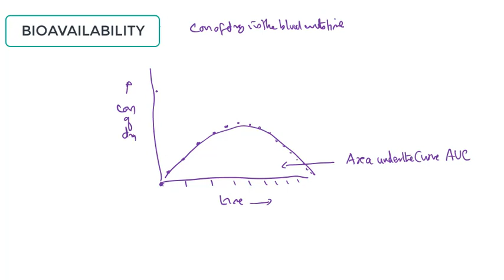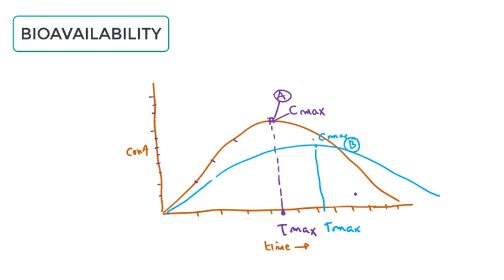Bioavailability of drugs Absorption of Drugs Pharmacology Pharmacokinetics Malayalam 6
Pharmacokinetics Bioavailability of drugs Drug Absorption Pharmacology Malayalam P.kinetics 6